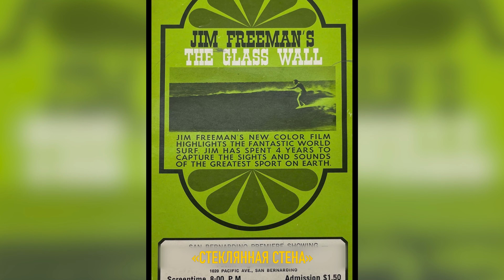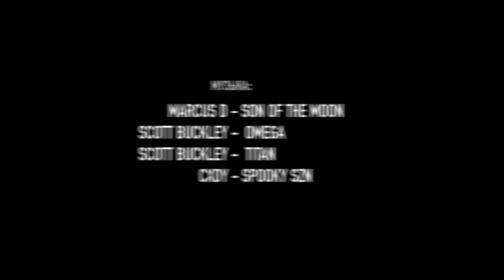СЕРФИНГ ЭНЦИКЛОПЕДИЯ 19: ЛЕГЕНДАРНЫЕ ВОЛНЫ G-LAND, ШЕЙПЕР BEN AIPA,SWALLOW TAIL, SARAH GERHARDT 2023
Серфинг Энциклопедия – ВСЁ О СЕРФИНГЕ и даже больше. Серия передач посвященных истории, культуре и терминологии этого увлекательного вида спорта. Это самый полный обзор событий, мест, снаряжения и живой истории серфинга на русском языке, а возможно и в мире.

00:00 – Специальное обращение Сергея Мысовского к зрителям Энциклопедии Серфинга.
03:11 - G-LAND (Джи Ленд). Знаменитая левая волна, окруженная панорамой залива с джунглями,  расположенная на юго-восточной оконечности острова Ява в Индонезии. Это один из самых длинных и сложных рифбрейков в мире, а также место, где зародился первый в мире серф-лагерь. История Джилэнда началась в 1972 году, когда американец Боб Лаверти приметил этот спот несколькими месяцами ранее во время полета на самолете из Джакарты в Денпасар Бали. Помните историю как нашли самую длинную волну Чикама?)
13:42 - SWALLOW TAIL (Свэллоу Тейл). «Ласточкин хвост или swallowtail» - популярный дизайн задней части доски для серфинга как для профессиональных досок, так и для моделей, что называется «выходного дня», потому что он обеспечивает стабильность, контроль и удержание при переходе с одного рейла на другой. Дизайн доски для серфинга с раздвоенным хвостом, был усовершенствован гавайским серф-шейпером Беном Айпа в 1972 году. «С ласточкиным хвостом,» — отмечал журнал Transworld Surf — «у вас есть ширина и объем для скорости, и раздвоение на конце для того, чтобы легче поворачивать доску».
18:00 - BEN AIPA (Бен Айпа). Серф-новатор, а также знаменитый шейпер и тренер из Гонолулу, Гавайи. Один из лучших серферов 60х и начала 70х годов, а также создатель легендарного «ласточкиного хвоста» и дизайна «stinger». Он был одним из самых ярких серферов той эпохи и создавал вокруг себя определенную ауру, которой многие серферы опасались и это несомненно помогало ему поймать практически любую волну, которую он хотел, даже на самых многолюдных гавайских спотах. Но он всегда соблюдал серф этикет и не занимался снэкингом. Знаменитый усатый виртуоз волны Пайплайн Gerry Lopez как-то сказал: «Когда вы видите, что Бен приближается, не думайте, просто уйдите у него с дороги».
23:59 - STINGER (Стингер). «Стинг, стингер» или жало. Высокопроизводительный дизайн хвоста доски для серфинга, изобретенный в 1974 году гавайским шейпером Беном Айпа.
Главной особенностью этого дизайна является необычный контур направляющих или рэйлов серфборда; на двух третях пути от носа доски рэйлы резко обрываются примерно на один дюйм по направлению к центру доски, а затем продолжаются вниз к хвосту. «То, что делает стингер, — писал в 1977 году поклонник этого дизайна Майк Перпус — позволяет чрезвычайно активно и выразительно обрабатывать небольшие волны буквально изничтожая их».
27:43 - SARAH GERHARDT (Сара Герхарт). Серферша из Санта Круз, Калифорния. Первая в мире женщина, которая поймала на серфе волну на знаменитом, ужасающем серф-споте Мавэрикс, а также первая в мире женщина, которая занялась тоу-ин серфингом.
31:28 - Glassy & Glass Off (Гласси и Глэсс оф). Когда безветренная погода – проще говоря полный штиль, позволяет водной поверхности стать гладкой как стекло. Так же существует выражение «Glass Off» когда ветер стихает, а водная гладь становится гладкой и стеклянной.

Закадровый голос: Сергей Жуковский, Вова Щепка, Ира Кособукина, Пётр Набутов, Александр Маркин, Майя Рудик, Андрей Красковский, Анастасия Цейслер.
Автор и ведущий: Сергей Мысовский
Оператор и режиссер монтажа: Андрей Урсу
За помощь в реализации проекта большое спасибо Александру Рослякову и компании "ОНЕГО"

- ХОТИТЕ ПРОКАЧАТЬСЯ В КАТАЛКЕ?

Сергей Мысовский - серфер и дизайнер из Санкт-Петербурга, участник множества соревнований по сёрфингу, кайтсёрфингу, вейврайдингу, сап-серфингу, скейтбордингу и джиббингу. Биг вэйв серфер и уотэрмен, так же известен как первый серфер из РФ поймавший легендарную волну Маверикс в Калифорни. С детства увлечён «досочными» видами спорта и более 18 лет непосредственно волновыми дисциплинами. Занимается творчеством и проектами, непосредственно связанными с серфингом, водой и океаном. Автор программы "Энциклопедия Серфинга". Профессиональный тренер, имеет академическую степень магистра в области спорта.

Энциклопедия = словарь + термины + обучение серфингу!